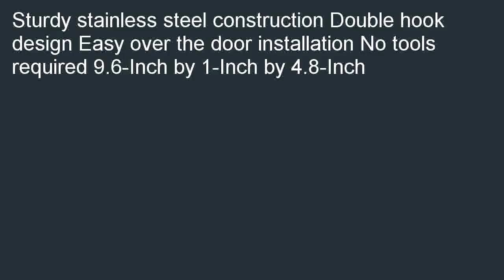InterDesign Forma Over the Door Double Hook Brushed Stainless Steel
Where can i buy  B000KCJR48/? Find a InterDesign Forma Over-the-Door Double Hook, Brushed Stainless Steel. Cheapest: InterDesign Forma Over-the-Door Double Hook, Brushed Stainless Steel.